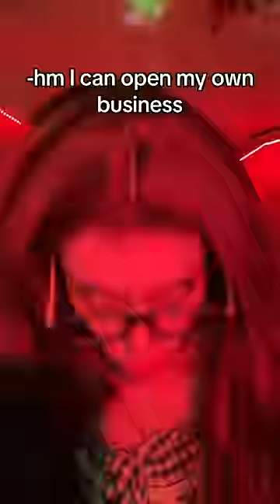pov: YOU ARE NOT BEAUTIFUL BUT HAPPY (ep3)